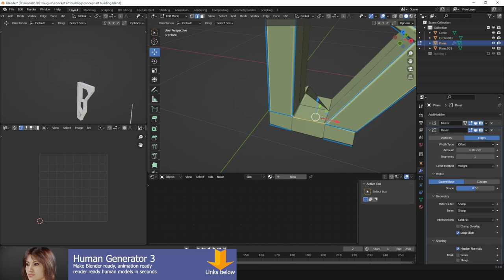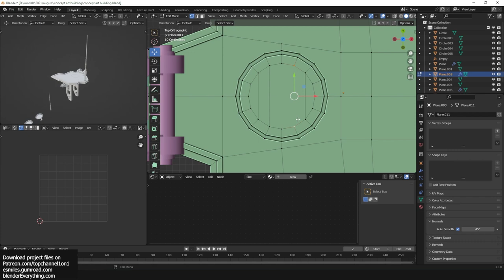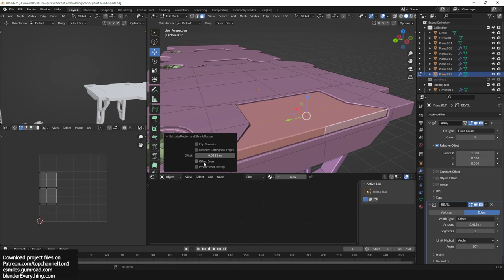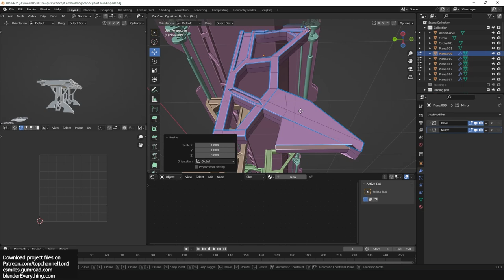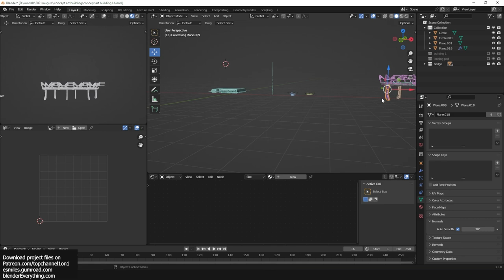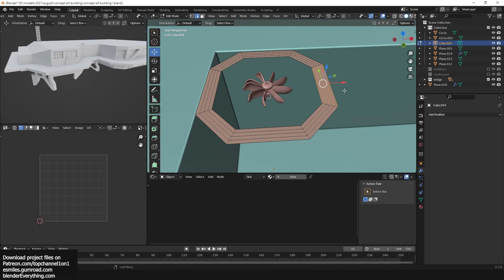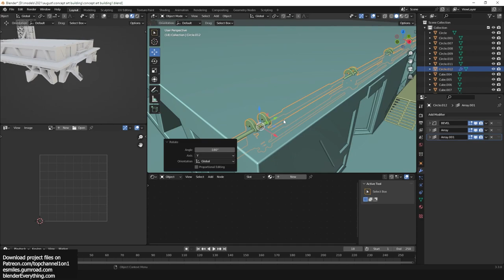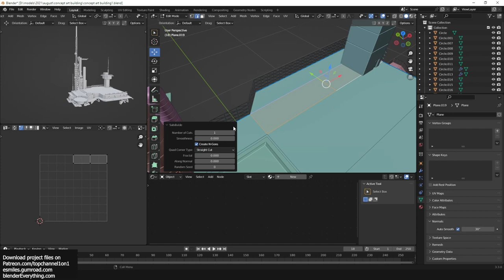hardsurface modeling timelapse making a futuristic oil rig